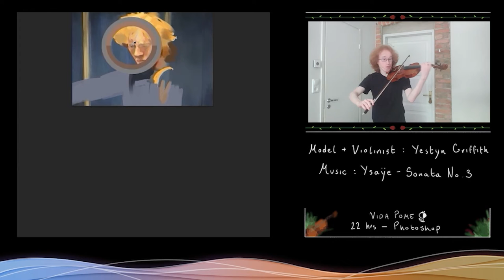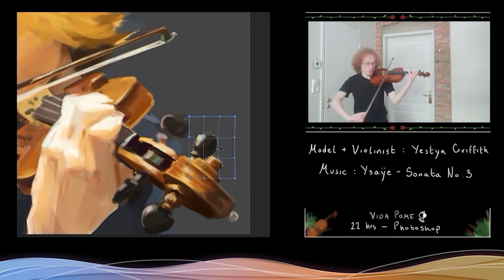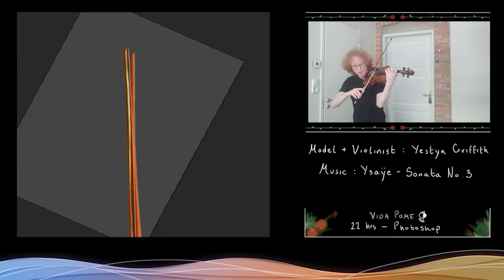Violinist Speedpaint/Timelapse - Yestyn Griffith - Annotated Captions - Ysaÿe Sonata 3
A sincere thank you to the model and musician for allowing me to draw and post their portrait. I'd highly recommend checking out his work! Links to his social medias are listed below.

Total time: 22 hours
Program: Photoshop
Technical: KAMVAS 22 Huion Tablet

I finished this one a while before even starting some of my other portrait paintings, but this production took a bit longer in the process of collaborating. Completely worth the wait though! :)